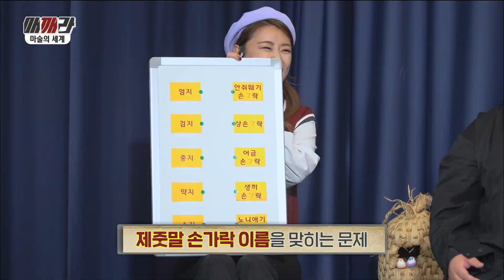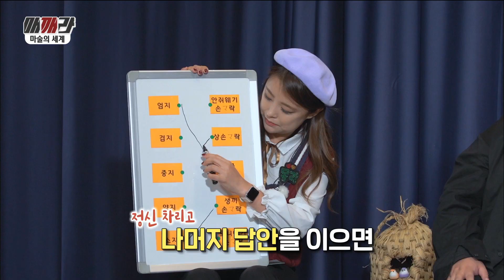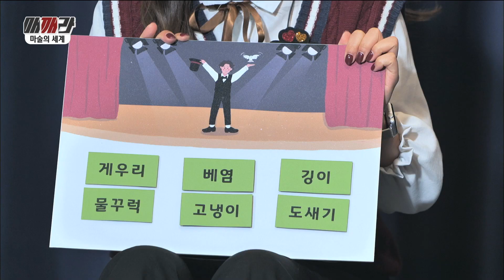매깨라 [마술의 세계] KBS제주 221108방송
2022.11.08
[마술의 세계]

누구나 한 번씩은
꿈꾸게 되는 마술의 세계.
마술의 불모지인 제주에서
마술을 알리고 지도하고 있는
마술사 이민종 임그린씨,
사제지간이기도 한 두 사람은
마술을 통해
함께 하는 이들에게 행복을 전하고 있는데
마술사 이민종 임그린씨를 모시고
마술에 대한 이야기를 나눠 보고
더불어 제줏말 퀴즈를 풀어본다